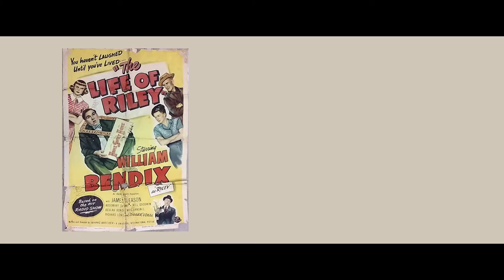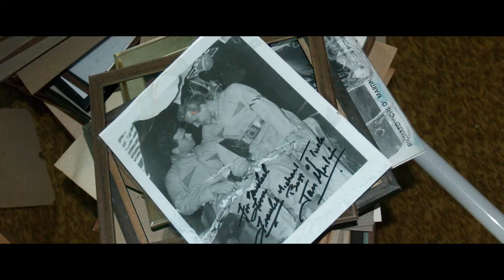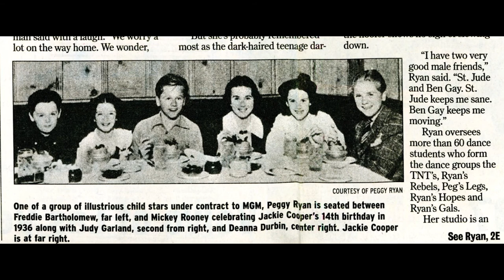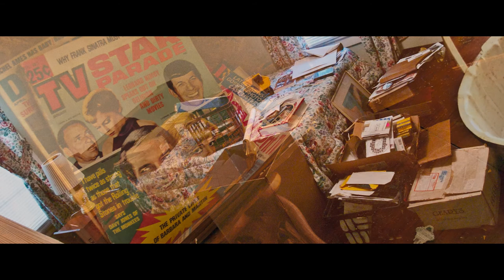The Fitzgerald Discovery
In 2020, the South Arkansas Historical Preservation Society asked Bespoke Works LLC to create a short documentary on the film collection and life of the enigmatic Michael Fitzgerald, an accountant from El Dorado, Arkansas with a proclivity toward vintage Hollywood.

Shot on the ARRI Alexa Mini with Zeiss Standard Primes.